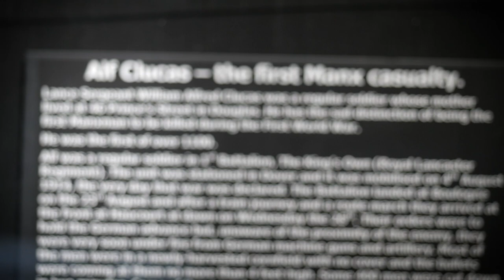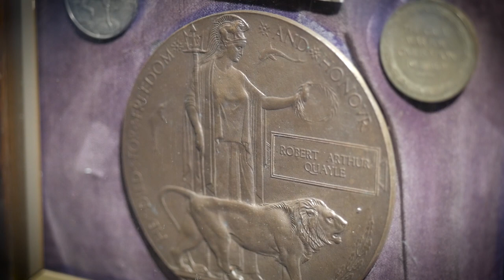The first and last Manx deaths of the First World War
An idea of the terrible waste of life caused by the First World War can be gained from the stories of the first and (next to) last deaths of Manx soldiers as a result of the conflict. Their true stories make for painful realisations of the terrible reality of war.

This is one of the stories which features in the First World War exhibition recently opened at the Manx Aviation and Military Museum near Ronaldsway.
It is presented by the director of the Museum, Ivor Ramsden.